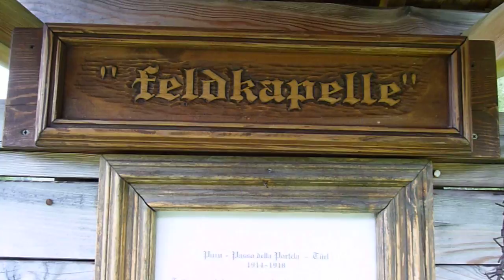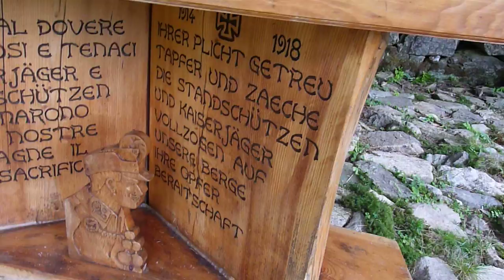Val Cava Feldkapelle 1 Weltkrieg am 18 08 2010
Val Cava Feldkapelle 1 Weltkrieg